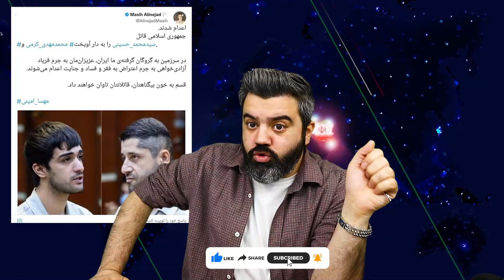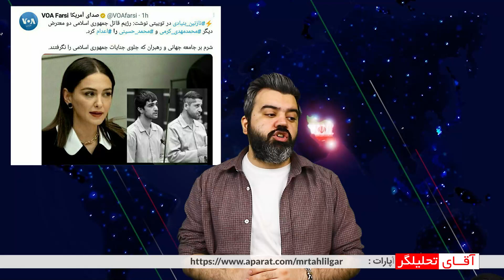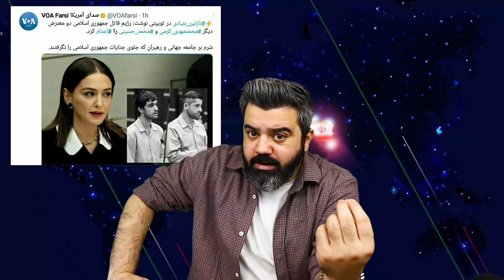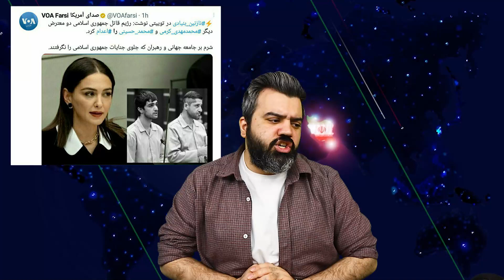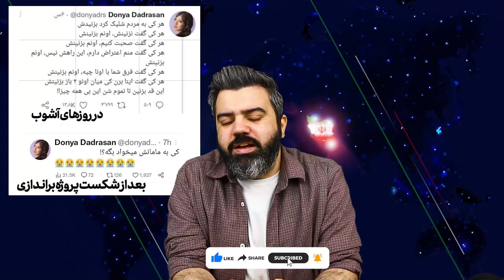🔴 علینژاد محاکمه خود را پیش بینی کرد / محاکمه دو تن از عوامل رخداد هولناک کرج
در فضای مجازی ایران چه خبر است ؟ / از پیش بینی محاکمه ی علینژاد توسط خودش تا محاکمه ی دوتن از عوامل شهادت روح الله عجمیان و واکنش های خاص و قابل تامل در فضای مجازی ایران ...